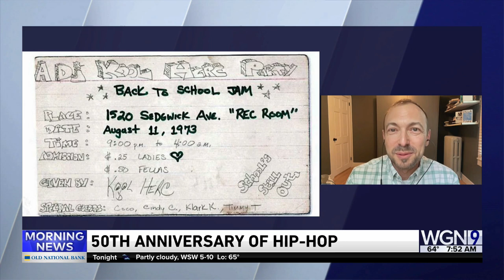Music historian weighs in on Kool Herc vs Grandmaster Flash debate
Dan Charnas, author and WSJ writer says the urban legend of hip hop's first party might not be exactly how it happened.